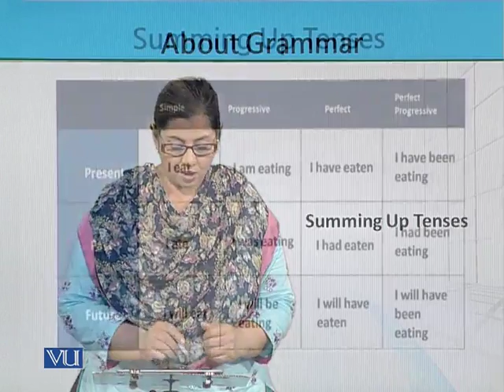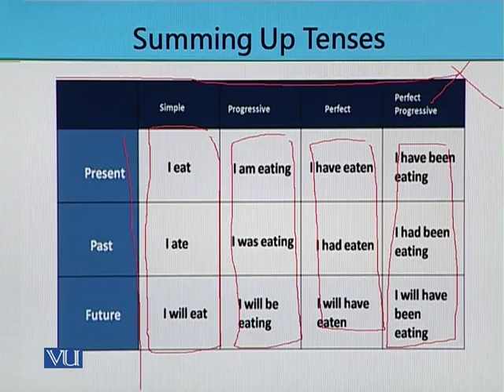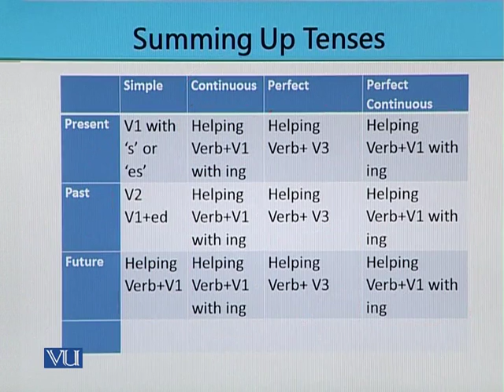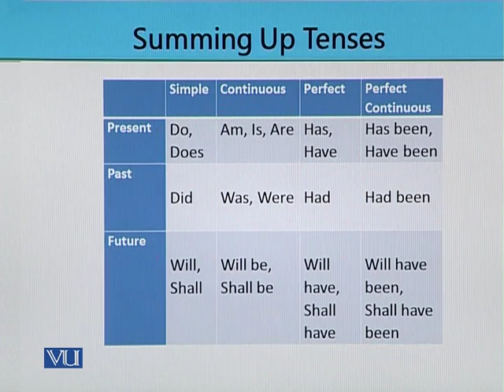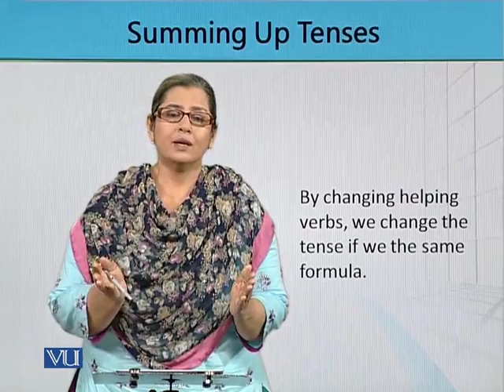EDU410_Topic151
EDU410 -  Teaching of Literacy Skills
Topic: 151